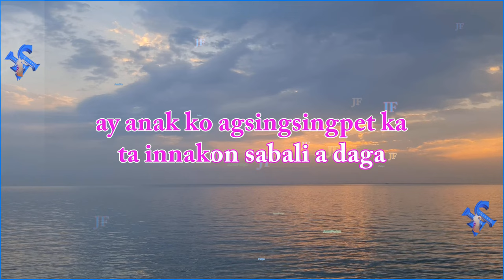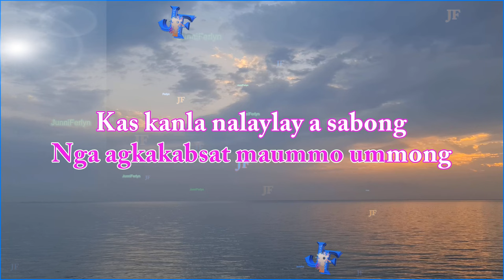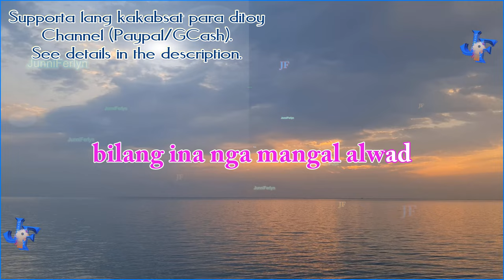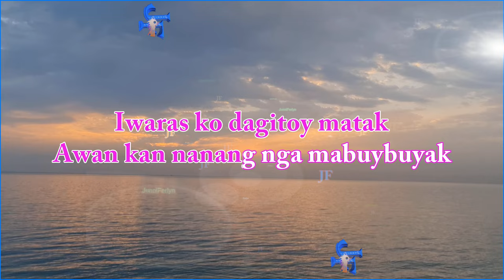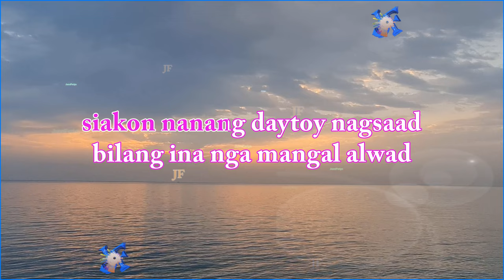Ipuon Ko Nga Irugi Karaoke | Ilocano Song | HD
thru my GCash acct. 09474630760
Deep thanks & be blessed!

This karaoke video is purely created to support popularize the song & singer.
For entertainment only and no other intentions.